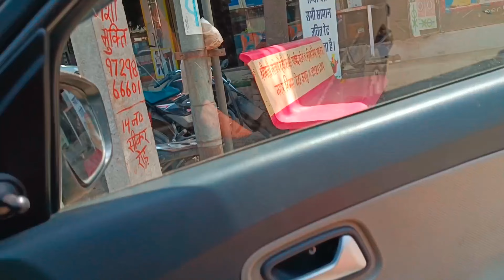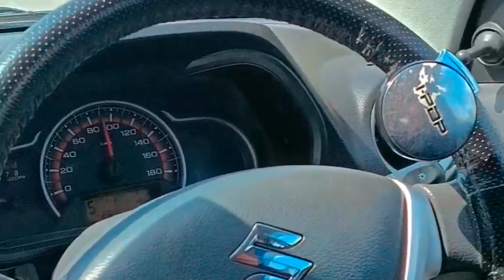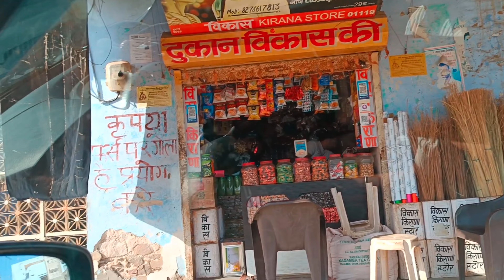!! SAMBHAR LAKE !! NEW 🚂 TRAIN TREK BAN GYA